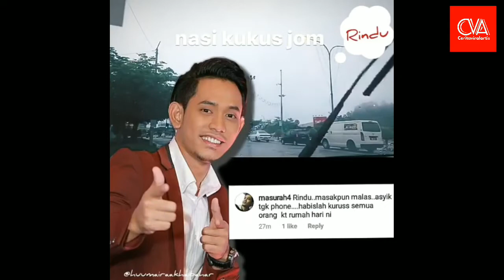KOLEKSI RINDU PEMINAT KHAI BAHAR